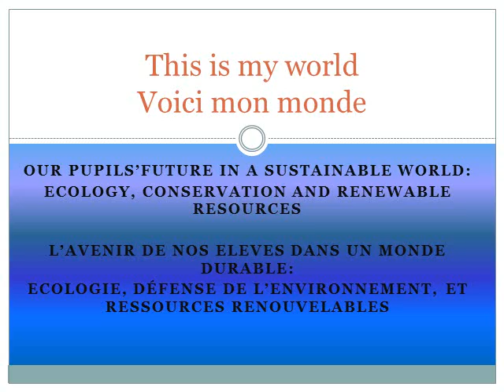This is my world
Partenaires du projet Comenius de la Croix Rouge de 2012 à 2014.
Thème du monde durable- écologie - préservation de l'environnement - développement durable.